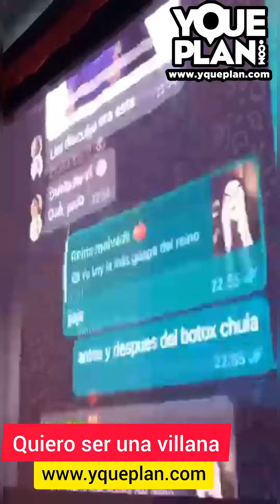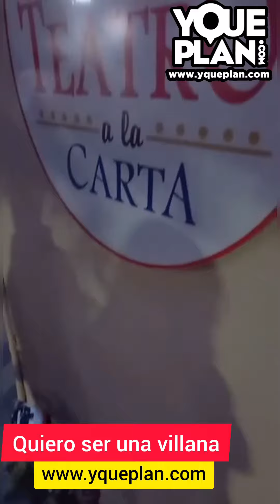Quiero ser una villana en Teatro a la Carta . 📲 👈👈